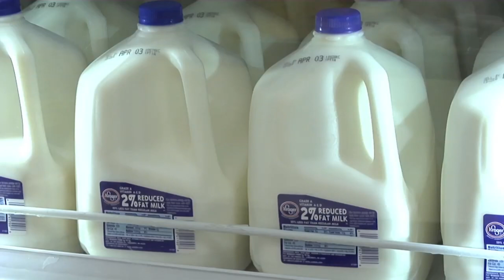Family Found A Way to Keep Dairy Cows Cool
Keeping cows cool in the hottest of summers is no easy task, but one family farm found a way. We'll show you how their state-of-the-art barns helped them beat the heat and boost production.